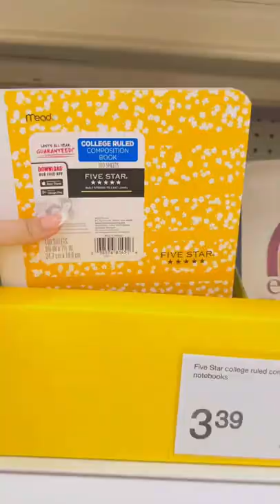Let’s go together school supplies shopping for back to school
More Socials Accounts🤍
Amazon Storefront

I’m Valeria Stephanie and I do shopping, vlogs, beauty, lifestyle content and more!